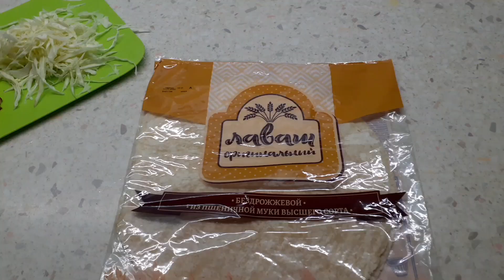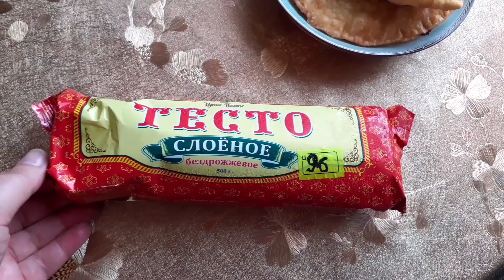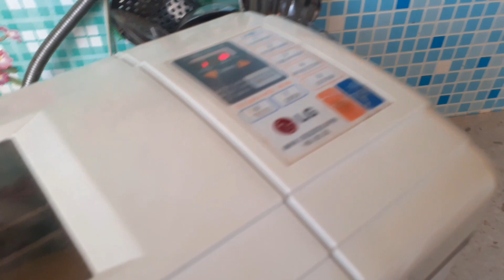Уж, мы старались . Видео трёх дней.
Доброе время суток дорогие друзья и гости моего канала, рада всем кто заходит на мой канал, сегодня выложила видео трёх дней ,снимала по немногу каждый день, если вам интересно то ставте палец вверх ,вам не трудно а нам будет очень приятно.